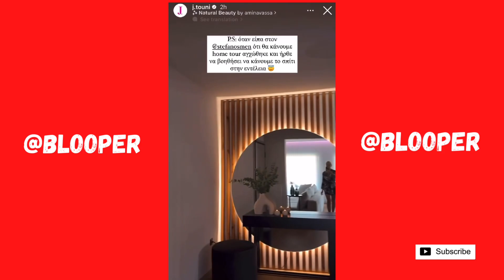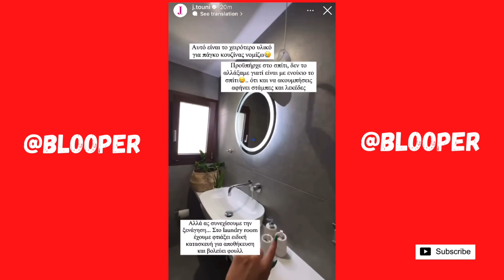Η Ιωάννα Τούνη μας ξεναγεί στο καινούργιο της σπίτι 😱🏠